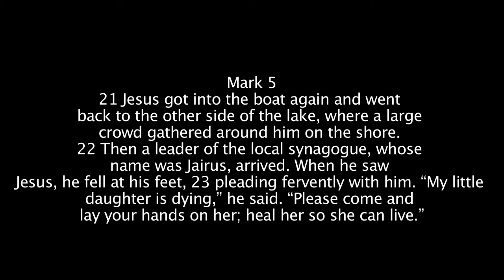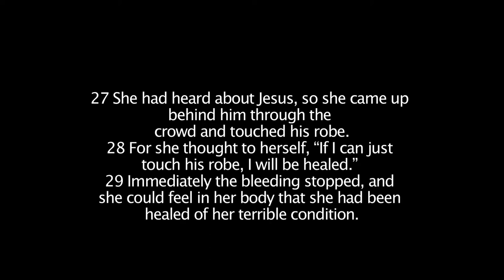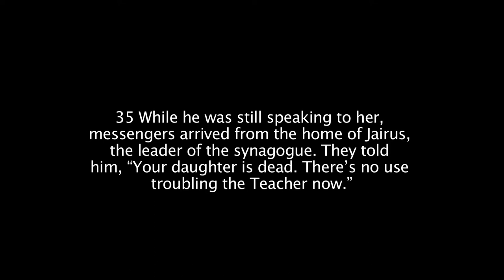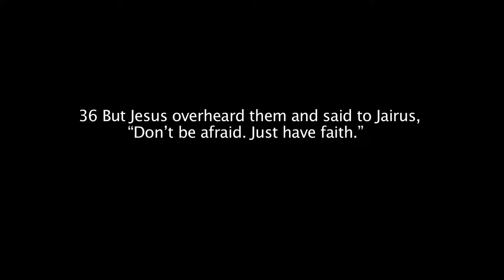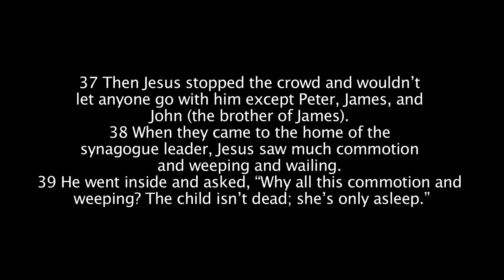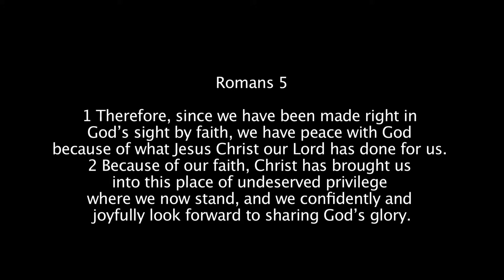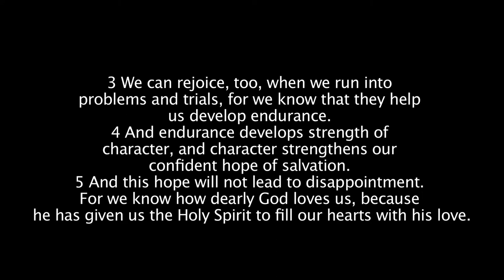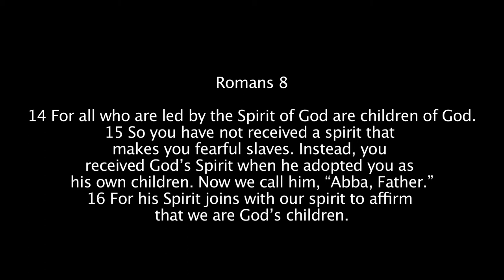Csehy Chapel 2012 Week 5 - Faith